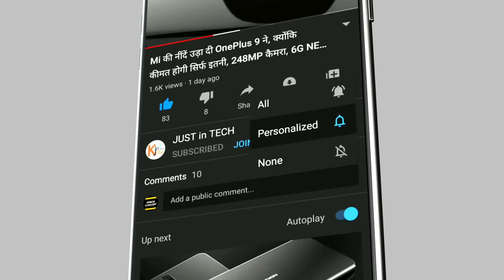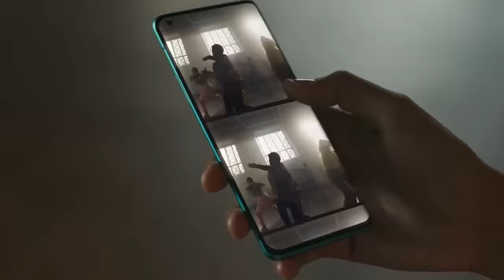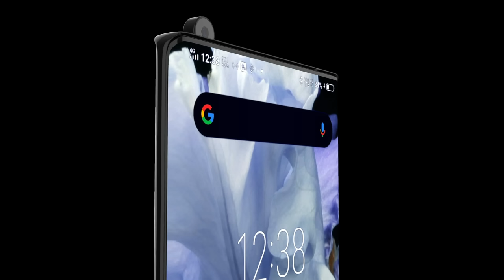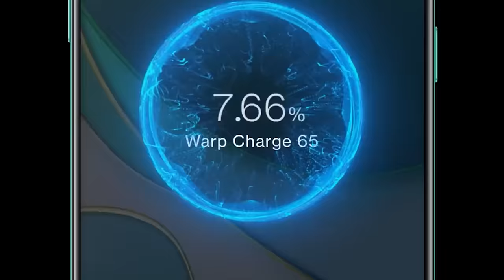OnePlus 9 Pro Unboxing - 5050 mAh Battery,108Camera, 12GB Ram, 256GB, 5G, Ultra HD Get a Website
OnePlus 9 Pro Unboxing - 5050 mAh Battery,108Camera, 12GB Ram, 256GB, 5G, Ultra HD Get a

oneplus
oneplus nord
oneplus 7t
oneplus 8
oneplus 6t
oneplus 8t
oneplus z
oneplus buds
oneplus 5t
oneplus 5
oneplus tv
oneplus 8 pro price
oneplus mobile
oneplus 3t
oneplus 7t pro mclaren edition
oneplus 3
oneplus 6 price
1 nord
oneplus 7t pro mclaren
oneplus nord 5g
oneplus 7t pro price
oneplus mobile price
oneplus z price
oneplus nord amazon
oneplus concept one
oneplus company
oxygen os
1 plus 7 pro
oneplus 5 price
1 7 pro
oneplus mclaren
oneplus price
one plus one
oneplus x
oneplus 5t price
nord oneplus
7t pro
1 plus nord
1 plus 7
oneplus tv price
oneplus new phone
oneplus note
oneplus 3t price
1 8 pro
oneplus 9
oxygenos
1 plus 8 pro
oneplus 2
8 pro
oneplus bullets
oneplus z smartphone
pete lau
6t
oneplus latest phone
oneplus 8t 5g price
oneplus airpods
carl pei
oneplus 7 pro 5g
oneplus phone price
1 plus 8
oneplus 8 price in 2020
oneplus 8t pro price
oneplus 6 android 10
oneplus 7t mclaren
1 plus 7t
oneplus nord flipkart
1 phone price
oneplus nord launch price
oneplus 5t android 10
oneplus buds z
oneplus launcher
oneplus 9 pro
oneplus website
oneplus buds price
oneplus nord mobile
oneplus earphone
1 7t pro
bullets wireless z
oneplus nord smartphone
oneplus pro
oneplus pro 8
oneplus 8 5g
oneplus smart tv

Images Credits : Dave2D